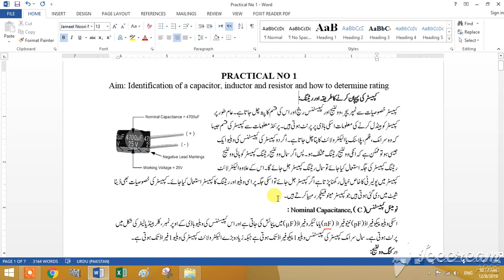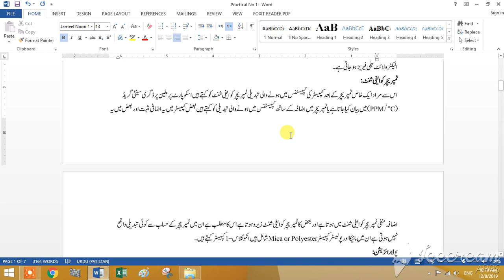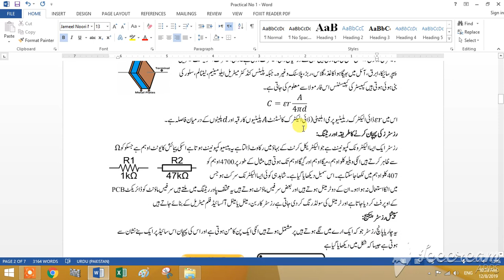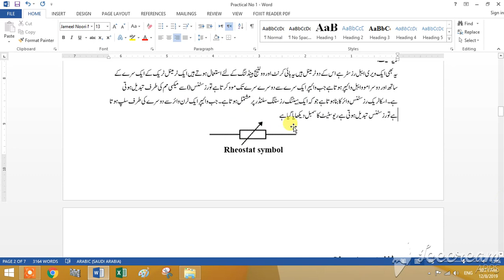Resistors,Inductor & Capacitor Terminal identification PART-1